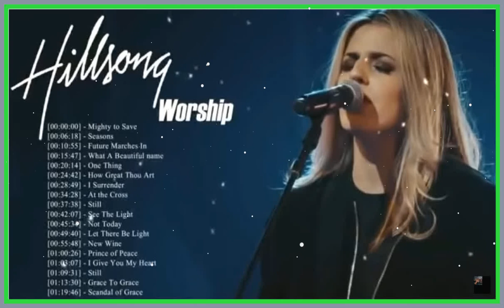Hillsongs songs playlist 2023 🙏 Hillsong Praise worship Songs Collection 2023